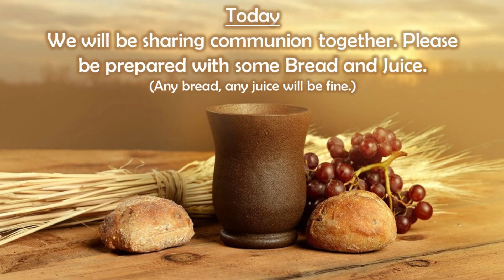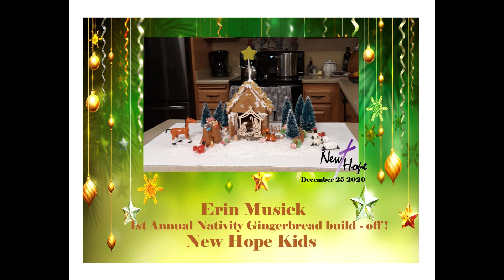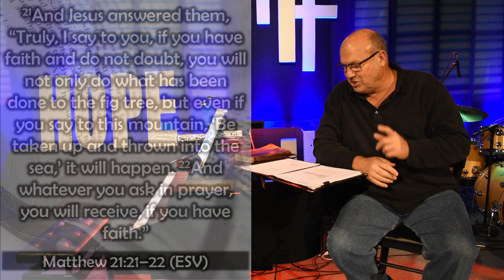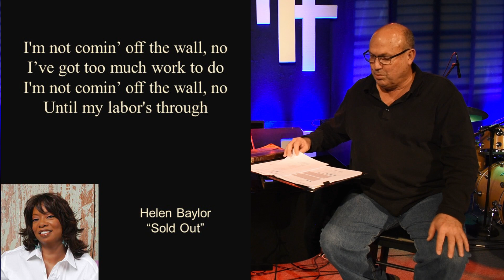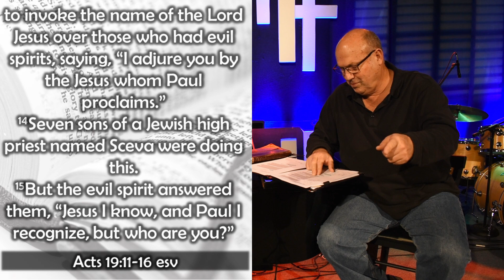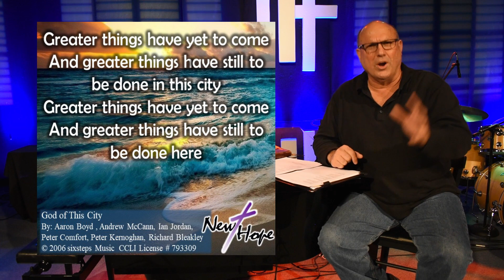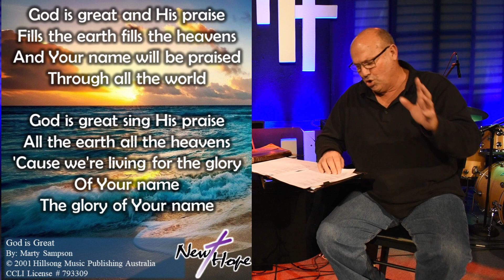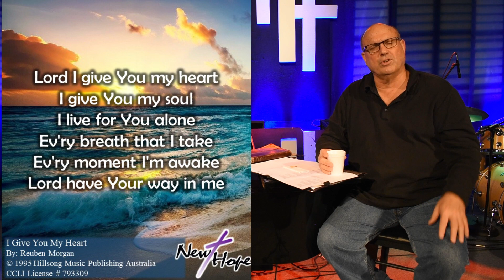Virtual Church Sunday January 3, 2021 Pray Offense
So many are happy that 2020 is over. But will 2021 be any different? It will be if we do different things. The Lord has given us the ability to shape our lives around the Spirit. We CAN make a difference! Today, in Virtual Church we commit ourselves to the Lord by taking the offense and not settling back in defense.

New Hope Christian Fellowship, Vacaville, uses H.O.P.E. as an acronym to guide us in what we are all about. First of all, we are about Him! Jesus is the focus of all that happens. Secondly, we connect with each other and the world-wide church to fulfill the call to be One. None of this can happen without Prayer that is passionate, intimate and effective. All of this leads to being a people that Engage with God, our culture and ourselves. We are a multi-generational, multi-cultural fellowship that stands firmly on the Scriptures; applying the Word to our lives to make a difference in us and our world.